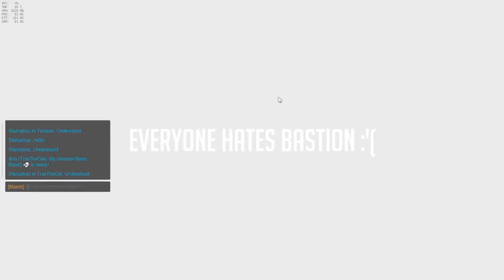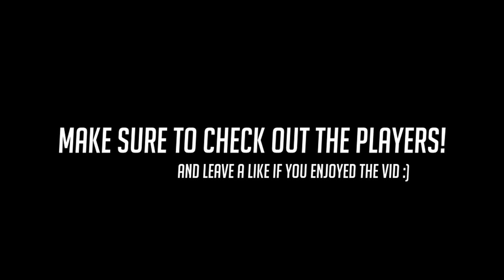OVERWATCH ► FUNNIES, FAILS & BUGS/GLITCHES #1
Today we've got a a bunch of funnies, fails and bugs/glitches on Overwatch!

➥Video Clip Sources:
- genji's shadow gives him away
- temple of anubis permenant overtime bug
- YOUR COMING WITH ME PHARAH!
- soilder 76 trapped by mei wall
- dva gets into enemy spawn bug/glitch kings row
- god mode glitch watchpoint gibraltar
- you cant escape reinhardt charge!
- cant be frozen mei ult bug
- getting into defenders base on temple of anubis
- funny mei hp pack denial

►Music
Israel Kamakawiwoole - Somewhere Over The Rainbow (Thomas Jack Remix)
Calvin Harris - Feel So Close (Housejunkee Edit)
AVTV - Where U Want

- Overwatch Plays♥